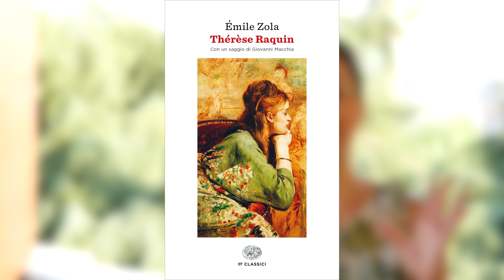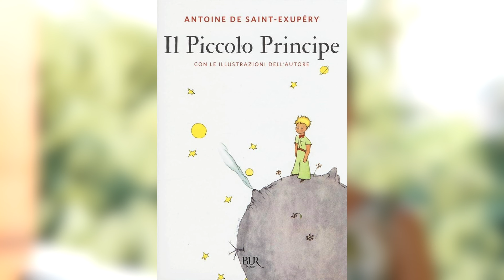🍦 Book Tag del GELATO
In questo video vi parlo di libri, associando ogni libro a un gusto di gelato.
Ecco i libri citati nel video: "L'amico ritrovato" di Fred Uhlman, "Aspettando Bojangles" di Olivier Bourdeaut, "Thérèse Raquin" di Émile Zola, "Ho un fuoco nel cassetto" (e "Storie della buonanotte per bambine ribelli") di Francesca Cavallo e "Il Piccolo Principe" di Antoine de Saint-Exupéry.
Ecco le domande del Book Tag:
1. Fiordilatte: un classico.
2. Fragola: ul libro con una storia d'amore.
3. Caffè: un libro che ti ha tenuto sveglio di notte.
4. Tiramisù: un libro che ti ha tirato su il morale.
5. Cioccolato: un libro confortante e che crea dipendenza.

Su Voltare Pagina vi parlo di libri, letteratura, editoria, eventi culturali, traduzione e lingue straniere, parole e uso delle parole. Questo è un luogo di incontro per scambiarsi consigli di lettura, idee, opinioni, riflessioni.

© Musica e grafica: Alexandre Thorlet.